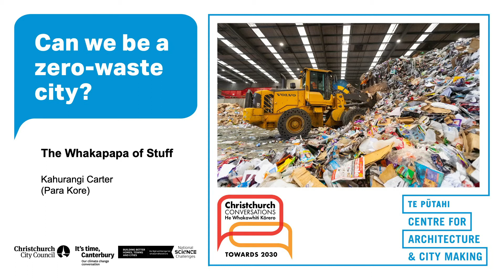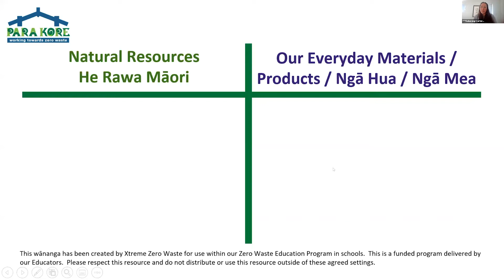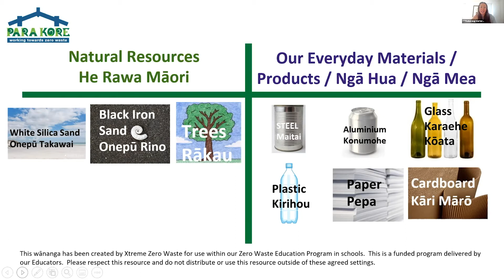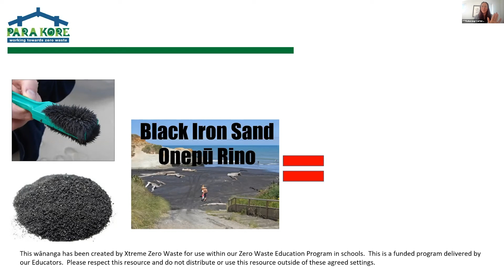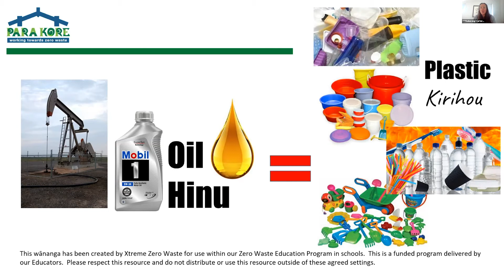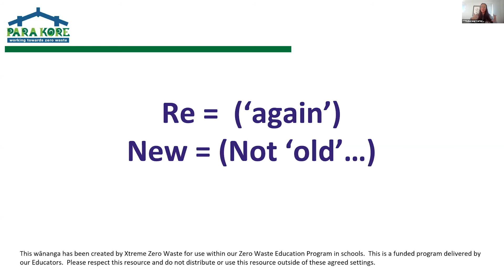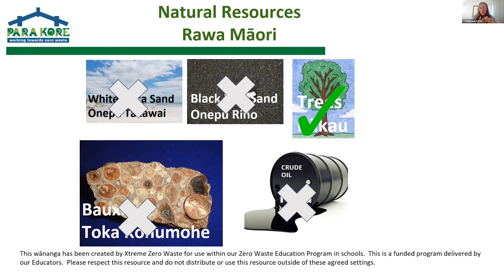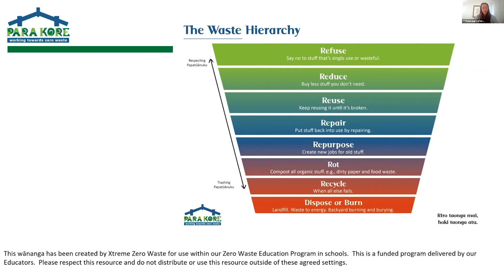The Whakapapa of Stuff (Can we be a zero waste city? Christchurch Conversations: Towards 2030 )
Kahurangi Carter (Para Kore) guides us through where materials come from, which resources are renewable and how our relationship with stuff can change when we understand its whakapapa.

This was a breakout session in the Christchurch Conversations: Towards 2030 event Can we be a Zero Waste City held online on 4 September 2021.

This event is part of five Christchurch Conversations exploring how the city can achieve its climate goals.

The series is made possible by the support and enthusiasm of its family of sponsors and supporters, especially Christchurch Conversations Partner Christchurch City Council, Series Research Partner Building Better Homes Towns and Cities: National Science Challenge, and Series Sponsor It’s Time Canterbury.